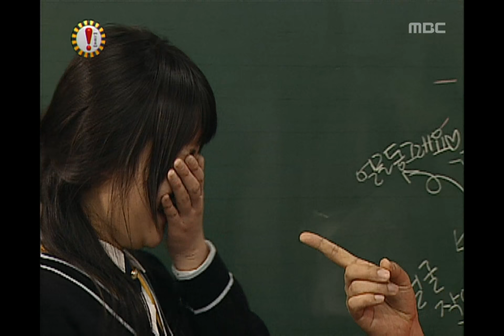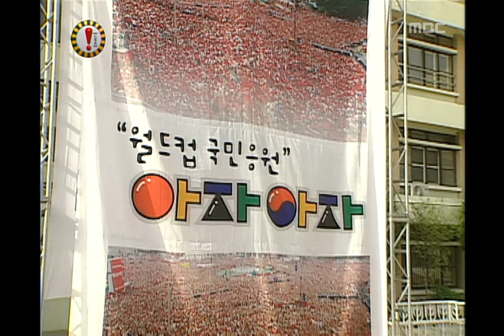!Exclamation Mark, Support Daehanminguk #02, 월드컵 국민응원 20060506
[월드컵 국민응원 아자 아자] 성동여자실업고등학교